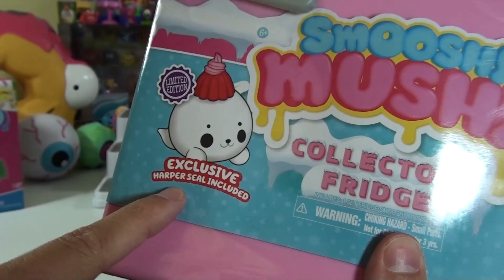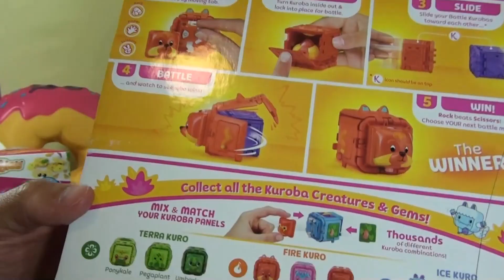Smooshy Mushy Collector's Fridge, Pikmi Pops, Squish-Dee-Lish Shopkins, Puzoodles, Kuroba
Brooklyn lucks out finding the brand new limited edition Smooshy Mushy Collector's Fridge! We also pop open a few Series 3 Pikmi Pops, Series 4 Squish-Dee-Lish Shopkins, and a new Puzoodles character. As an added bonus, we cracked open our first Kuroba figures to battle it out rock-paper-scissors style! We, of course, went for the "rare" one first. :)